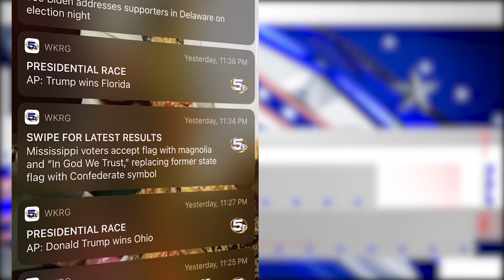Voters in anticipation, election reaction from Mobile to Northwest Florida